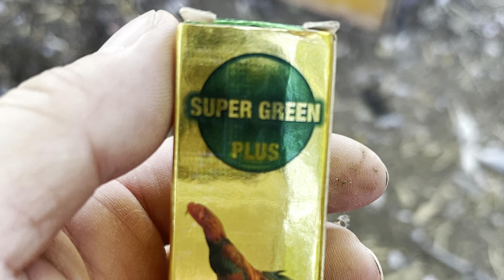Our little chickens on the property